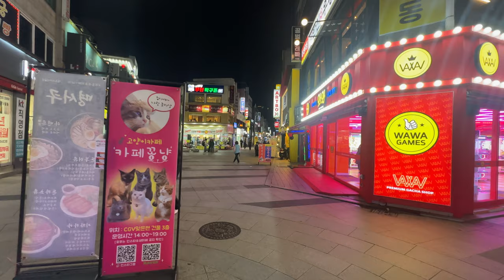경기 이천시 번화가 문화의거리 랜선 구경하기.